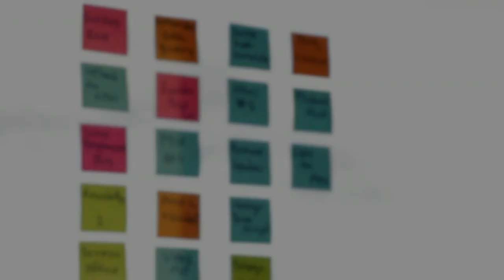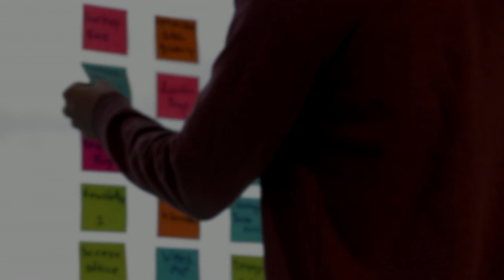5 TIPS TO IMPROVE YOUR CONCENTRATION LEVELS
TIPS TO IMPROVE YOUR CONCENTRATION LEVELS - Concentration and focus are critical in achieving anything in life and so must be skills that everyone needs to hone should they be looking to succeed.

In this video on Practical Inspiration, we look at how to improve concentration and your concentration levels. Use the tips discussed to improve your focus, learning to focus and applying the tips to improve focus.

If you can learn to do this, you will see phenomenal changes in your life and the things with which you work towards. You'll find you continue to work towards success and are procrastinating less and feeling less distracted.

So concentrate and focus, just like others who have achieved phenomenal success in life.